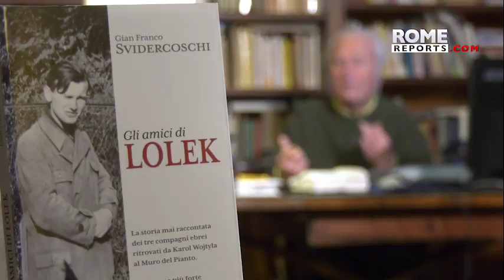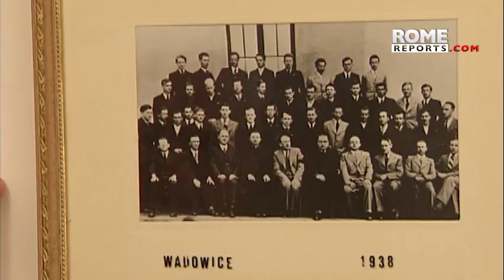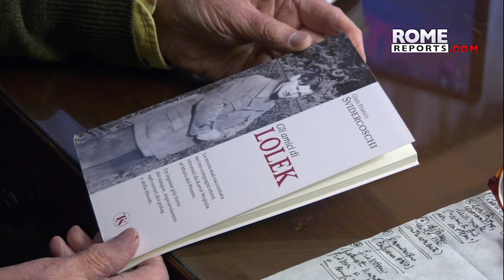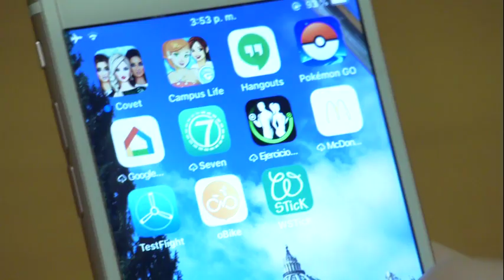Three Jewish friends from JohnPaulII's childhood share their memories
In the book, “Lolek,” Gian Franco Svidercoschi shares their story of how they were separated during World War II.

The Nazis' arrival in Poland and the persecution of the Jews separated a young Karol Wojtyla from his Jewish friends.

Gian Franco Svidercoschi was able to contact at least three of them: Jerzy, Kurt and Ewa.